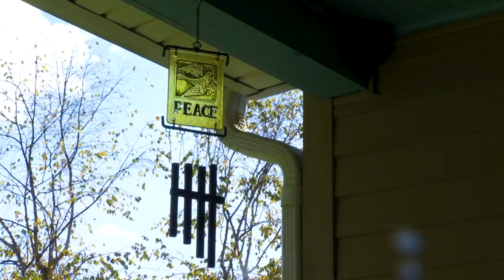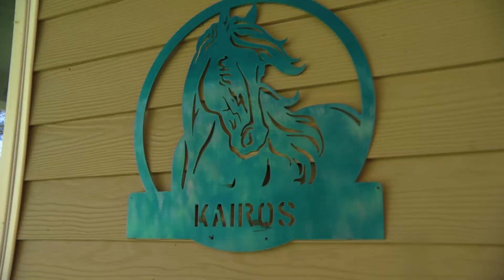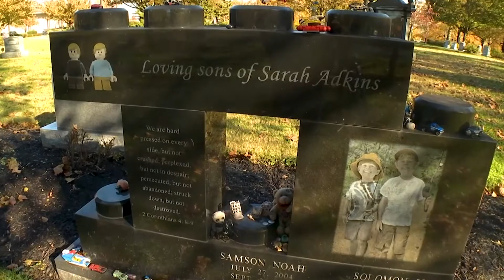A PLACE CALLED KAIROS